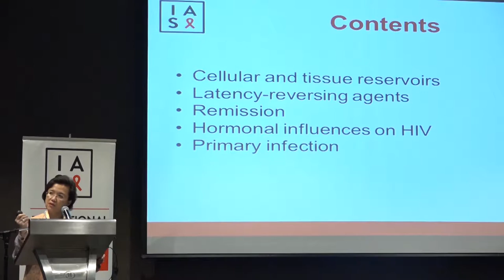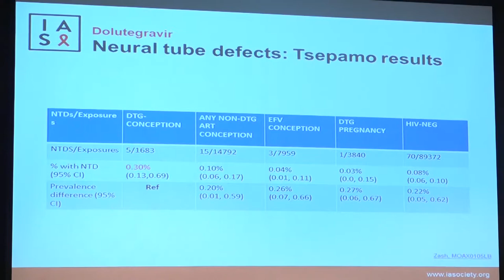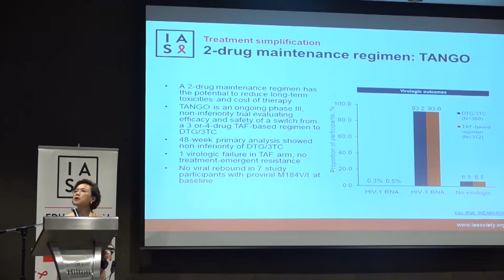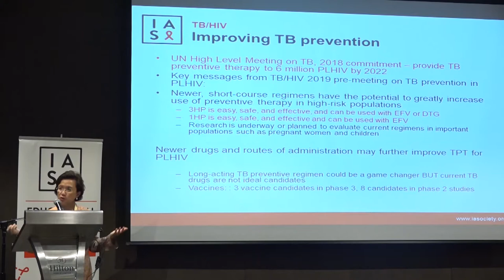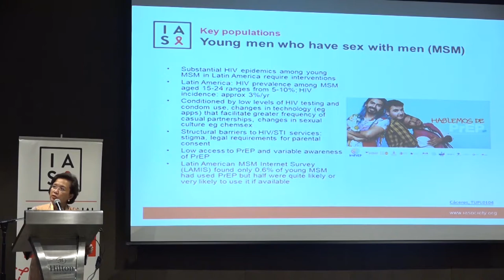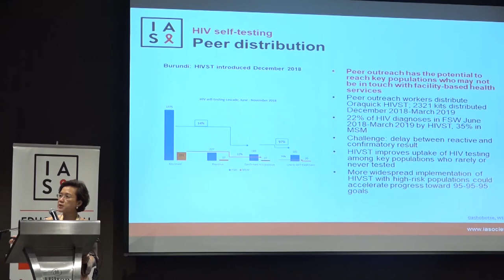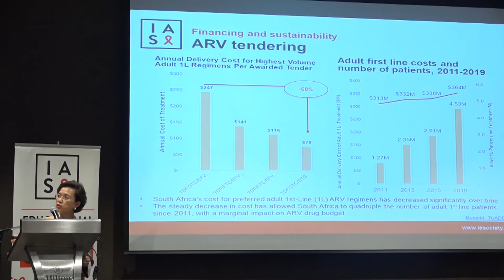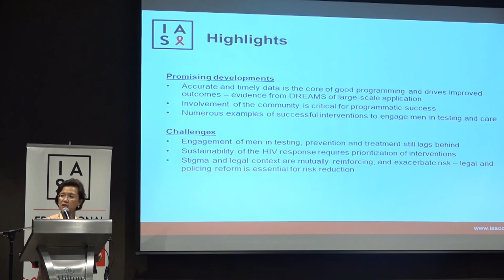Prof Adeeba Kamarulzaman - Key messages from IAS 2019